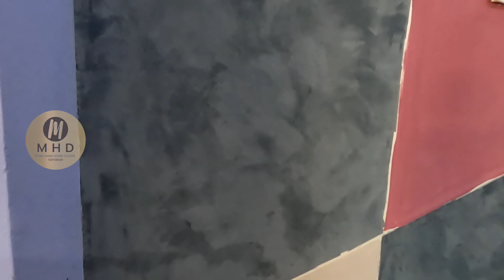Staircase cement finish /സിമെന്റ് ഫിനിഷ് ഇങ്ങനെയും ചെയ്യാം